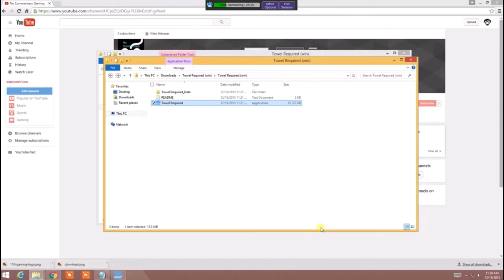I’m Great at Hypnosising Quack - Paper Required Game (Made With Unity)￼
Paper Required is a nice game I ever played. It’s more like Totally Accurate Paper Throwing Simulator.   This game is more like Unturned but note it’s obviously hard because later on I needed many many tries to overcome practice.

Paper Required is fast paced and typical. You’ve been warned!!!